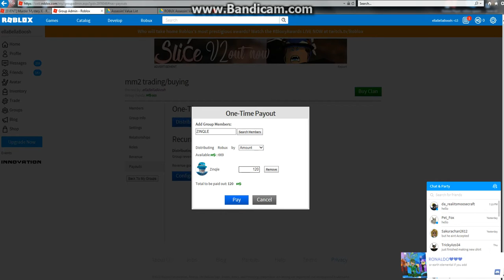Buying Electron (Assassin)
I Bought Electron for 120 Robux
If You want robux for Exotics, let me know
cause i am buying on assassin,